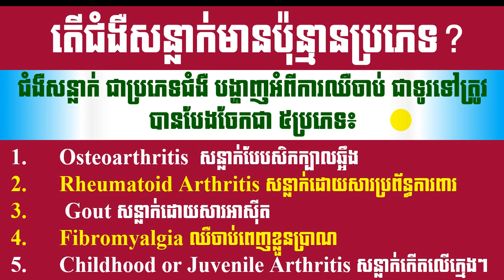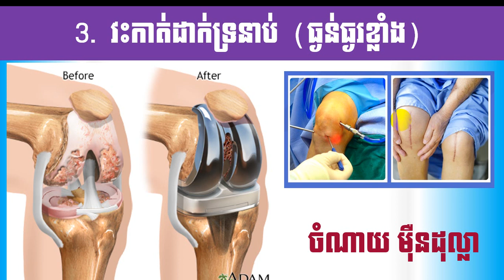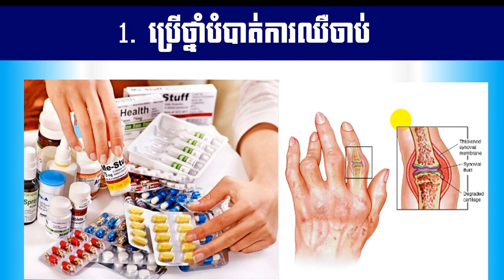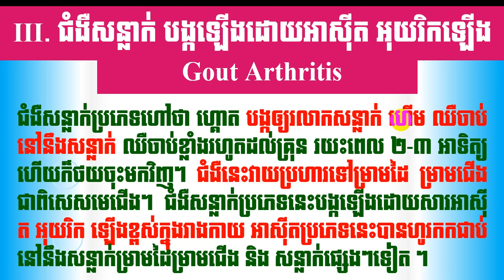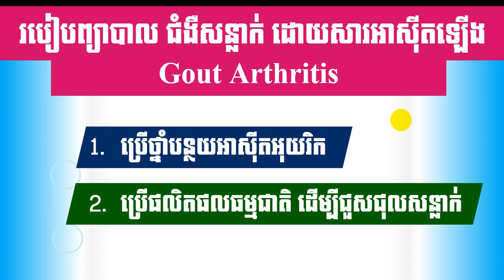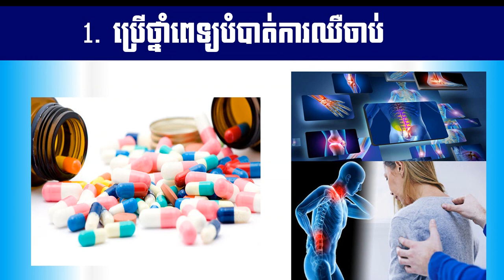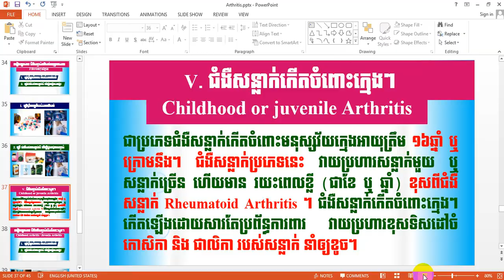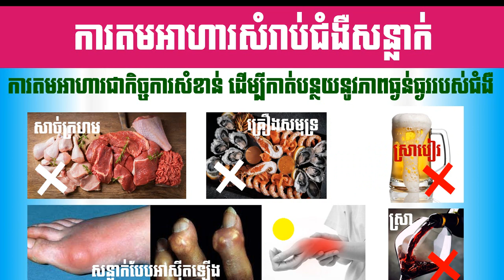EBC ពន្លឺសុខភាព - ជំងឺសន្លាក់ភាគទី២ ចប់ - English (Pang Leehouv)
ជំងឺសន្លាក់ភាគទី២ ចប់ ពន្យល់បកស្រាយដោយលោកគ្រូ ប៉ាង លីហ៊ៅ (Pang Leehouv) តំណាងក្រុមហ៊ុន អ៊ីប៊ីស៊ី (EBC)